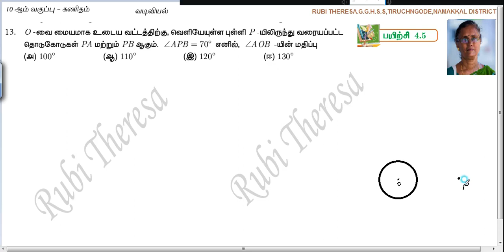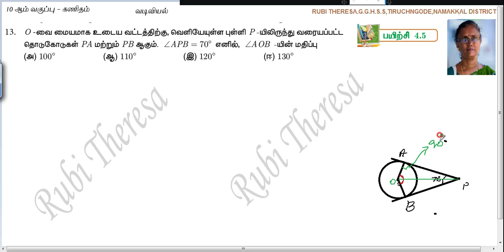TN Samacheer Kalvi 10th Maths _ Exercise 4.5 _ Sum 13 _ ONE MARK _ GEOMETRY